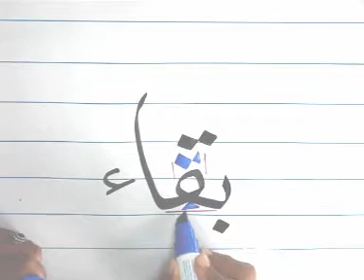BAQA KHAT NASAKH.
KHAT NASAKH EDISI 2013